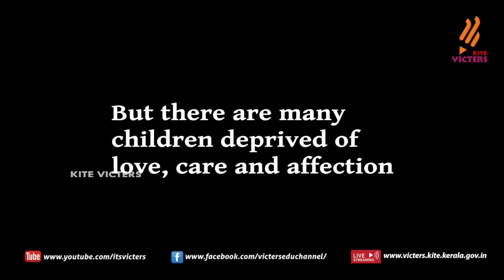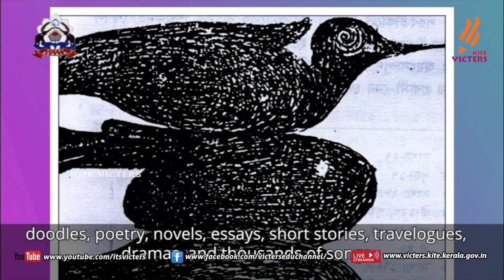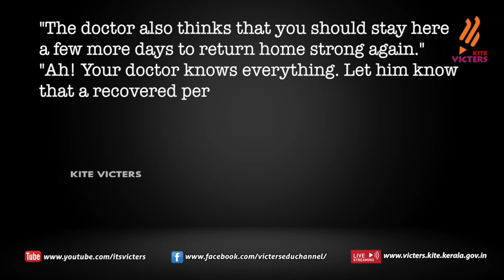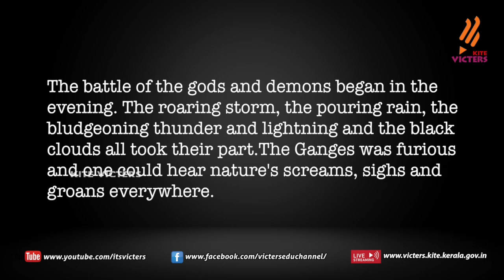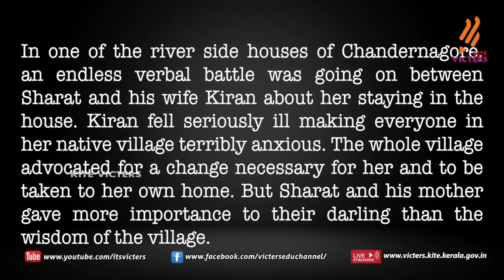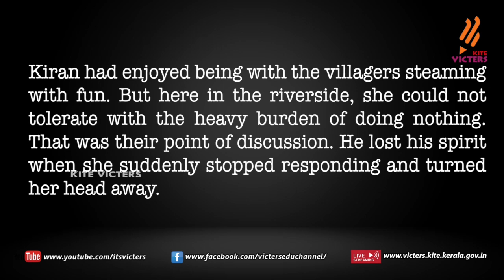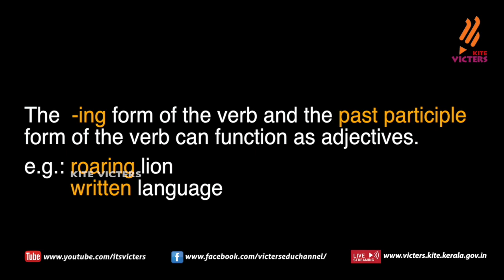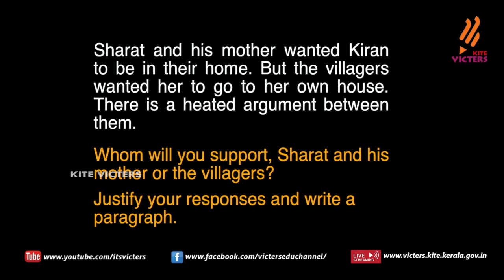KITE VICTERS STD 10 English Class 56 (First Bell-ഫസ്റ്റ് ബെല്‍)